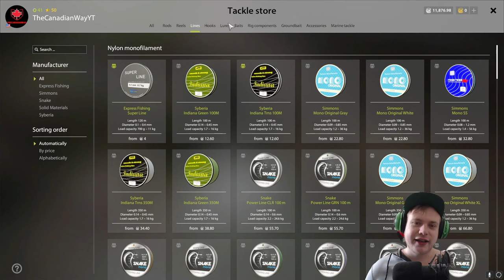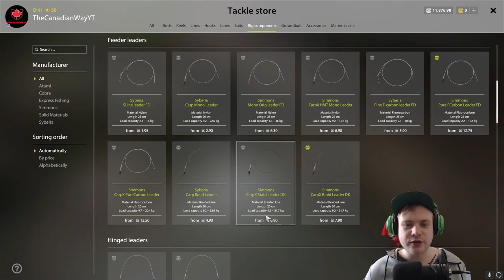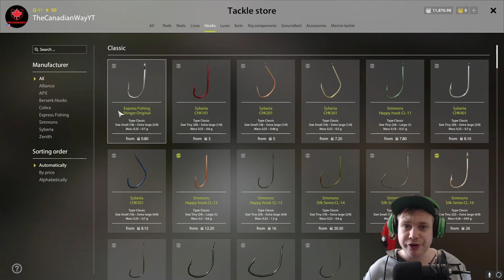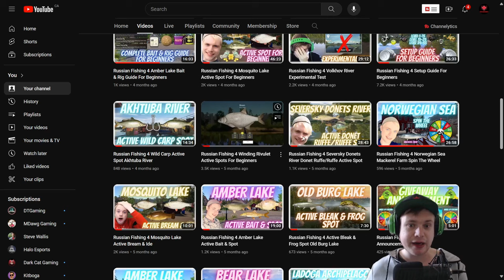Russian Fishing 4 Active spot/Tutorial For Beginners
Come join the family in my RF4 chat!
Channel name:
TheCanadianWays Friends

⭐PC Specs⭐

MSI i7 16GB RAM 144Hz 10750HP Ge force RTX 3060